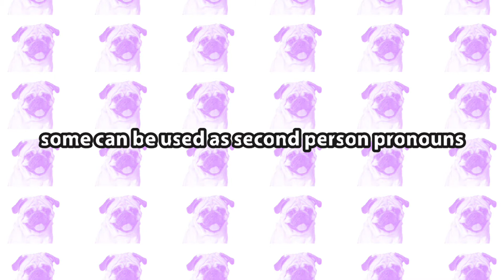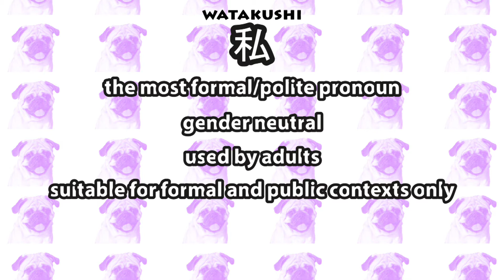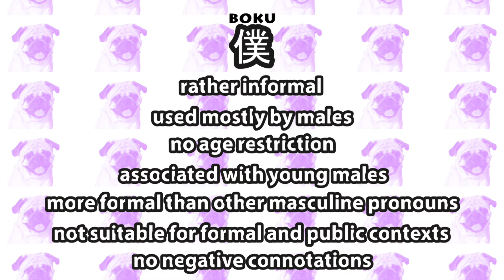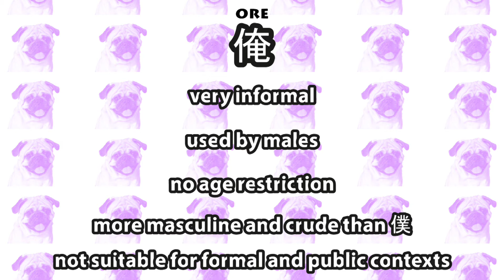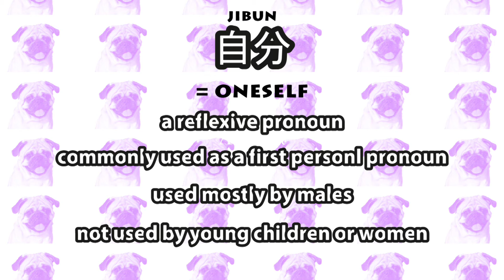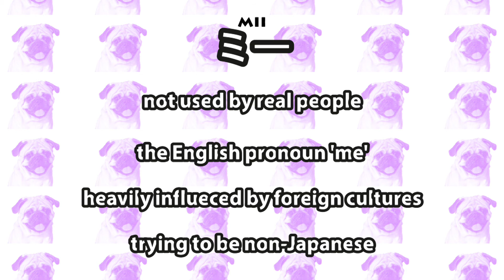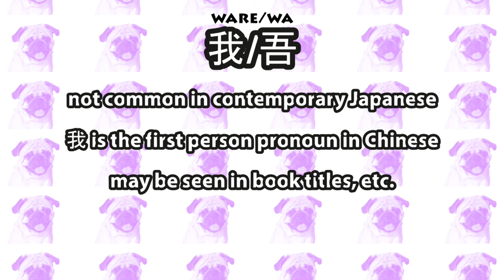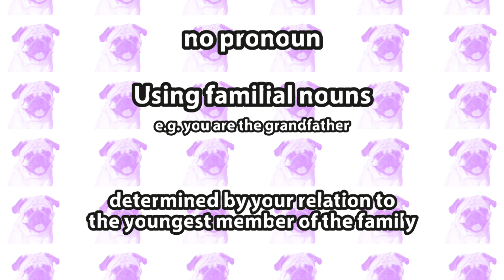How to choose your pronoun in Japanese [Personal Pronouns #1]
In this video, I list and explain some of the Japanese first person pronouns which may or may not be used in real life. The next episode of this mini-series will cover some of the second person pronouns. Which pronoun do you normally use?